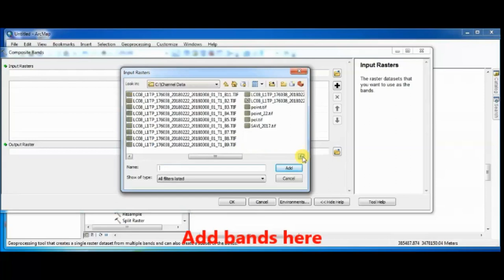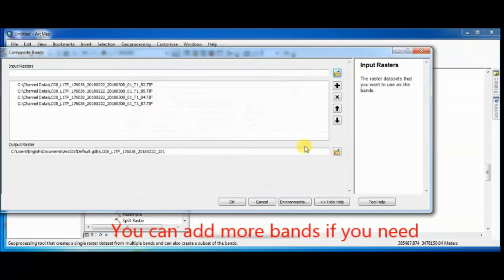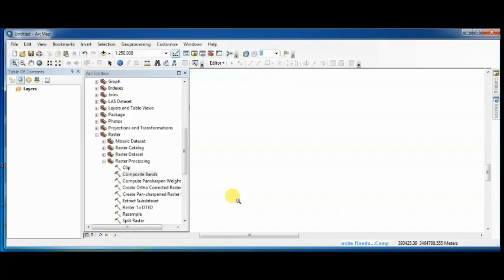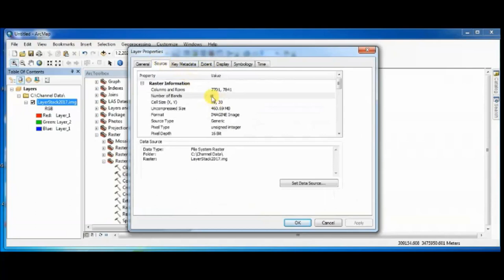Layer Stack using Arcgis || طريقة تجميع باندات المرئية داخل برنامج الأرك ماب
طريقة تجميع باندات المرئية داخل برنامج الأرك ماب

This Channel presents videos related to spatial technology to help people developing their skill and achieve their works.

If you would like to Buy our t-shirt here!

CellPhone in Uk:
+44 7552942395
 CellPhone in Egypt: